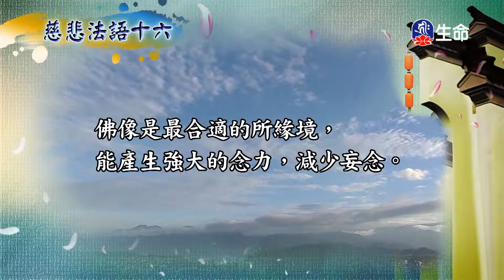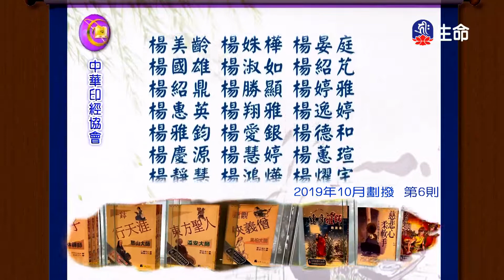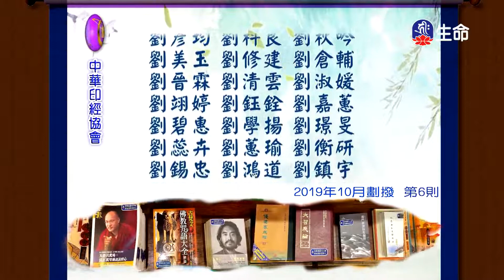菩提如是說(220)_菩提如是說_(lifetv_20220412_17：30)